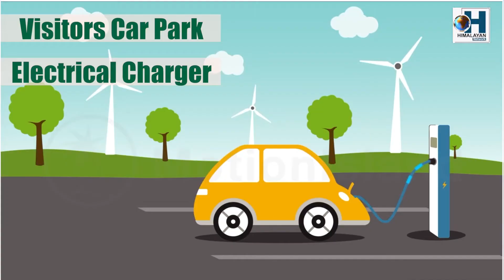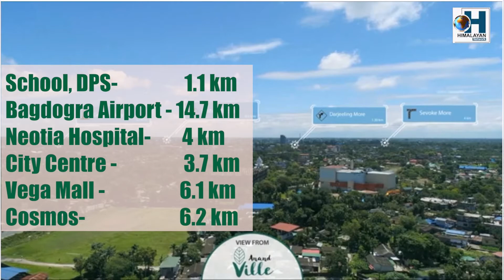अग्निपथ योजनालाई लिएर देशका विभिन्न भागमा विरोध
प्रदर्शन भइरहेका छन् । शुक्रबार बिहान बिहारको समस्तीपुर र लखिसराइमा युवाहरूले रेलमा आगजनी गरेका छन् । आगलागीपछि एसी कोचका बोगी धुवाँमा जलेको दृष्य